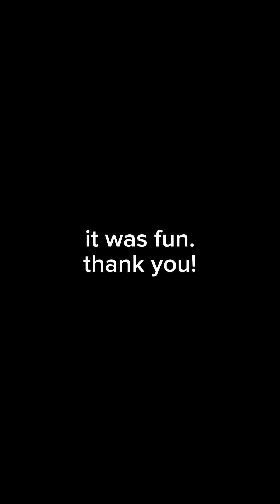impromptu party after the live (2024/5/25)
please be careful volume.